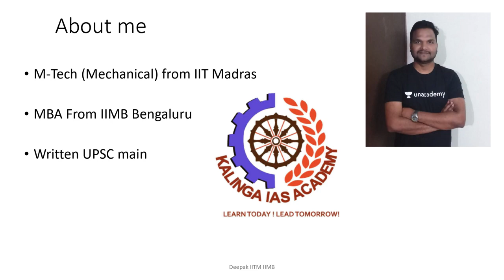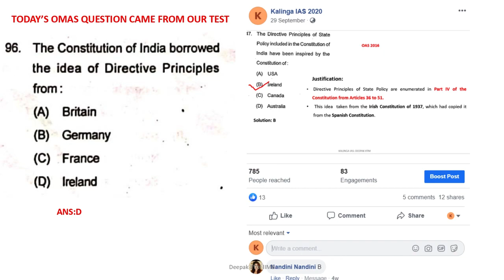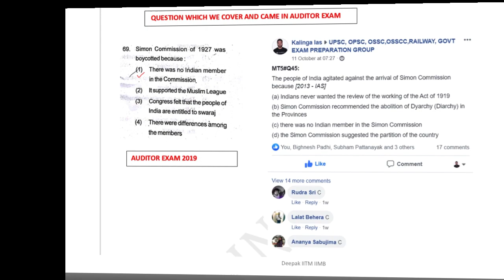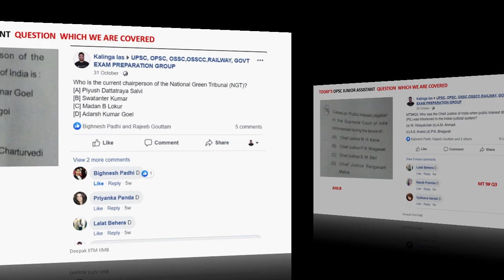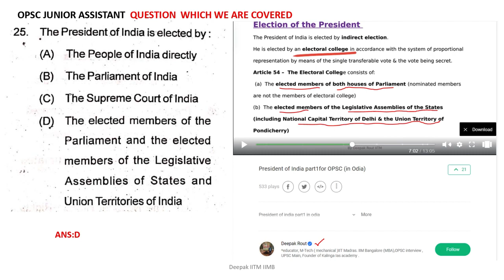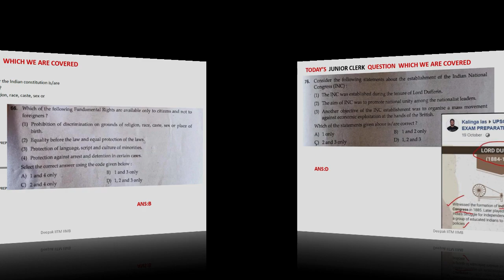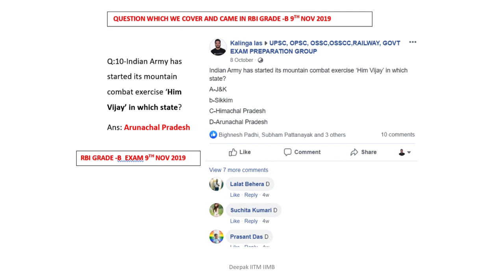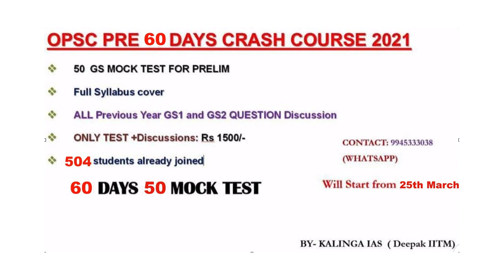OPSC PRE 60 DAYS CRASH COURSE 2021 - 50 GS MOCK TEST FOR PRELIM - 508 students already enrolled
120 questions directly came from our test series in Different exam in 2019/2020. Here is the Proof.

As we have stated many times, our test series is meant to empower and enable you to face the actual exam with confidence. Our test series is meant to help you cover all basic books, especially NCERTS in the most meaningful way possible. Our test series is intended to bring discipline into your preparation for an entire year. Those who have understood this philosophy behind the test series know very well that ‘Hit Rate’ doesn’t matter. However, like previous years, we have Hit Hard again in OPSC-2019 / OSSC / OSSSC / ASO as well.

48 QUESTION Came directly in OCS prelim 2019 also

OPSC PRE 50 DAYS CRASH COURSE 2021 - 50  GS MOCK TEST FOR PRELIM ( ONLY PRELIMS 2020)
Features:-
* Full Syllabus cover
* ALL Previous Year GS1 and GS2 QUESTION Discussion
* ONLY Prelims TEST +Discussions: Rs 1500/-
* 504 students already joined

PRE + main  OCS @ kalinga_IAS ( 2020 )
course fees ( prelims + main ) 2500 and For GS Main NOTE ( 500 ) = Total 3000.
30 mock tests for prelims and 20 mock tests for main.
Need to pay:- " 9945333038" ( Google pay or phone pay ), then share your screenshot to this number only.
Will add you to the WhatsApp group, where already 504 + students joined.

48 QUESTION Came directly in ocs prelim 2019 also

Find all link in below:-

260 mark out of 300 from Kalinga_IAS Test Series in General Studies Paper – 2 OPSC MAIN 2019 EXAM ==
270 mark out of 300 from Kalinga_IAS Test Series in General Studies Paper – 1 OPSC MAIN 2019 EXAM ==
530 mark out of 600 from Kalinga_IAS Test Series in GS OPSC MAIN 2019 EXAM. Find the proof.